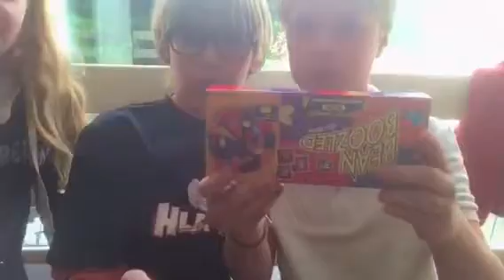Bean boozled challenge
Hi guys,

This video features Lea and Tom.  We are doing the bean boozled challenge.
As ever, hope you enjoy it.